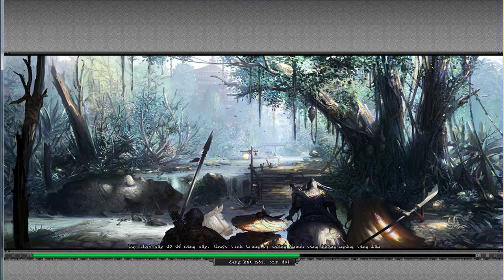Nga my kiếm hạ BOSS ải 7 TÀNG KIẾM 1 /10/ 2019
tieulongduky_volam2  trực tiếp chơi  game và   quay lại quá trình chơi cũng như làm các nhiệm vụ , sự kiện , máy chủ mới , sever  mới   trong game  võ lâm truyền kỳ 2  ...
►rất   mong   AE   chia sẻ video để  kết  lối   những đam mê , kết lối bạn bè  ... ủng hộ  tieulongduky_volam2  nhé !!!( tôi yêu  các  bạn)
- thông tin video:
 ☞video  được   bình luộn  bởi tieulongduky_volam2
 ☞ dựng phim :Camtasia 9
         trực tiếp  video bằng OBS Studio
 ☞âm thanh( âm nhạc)
từ Thư viện âm thanh của  youtube